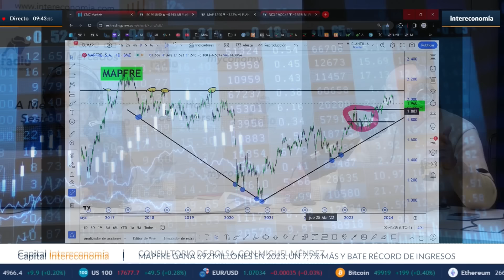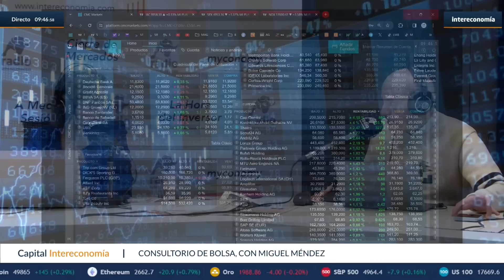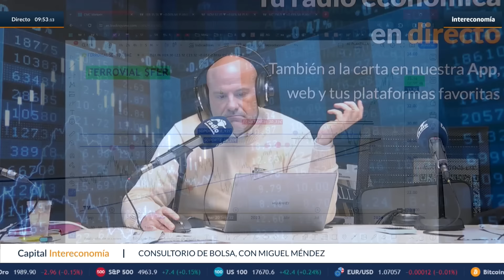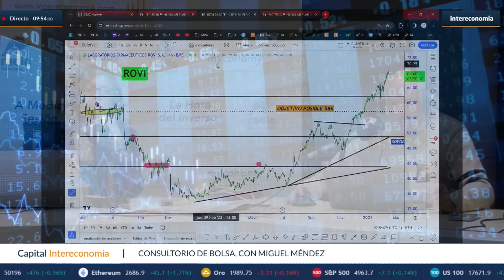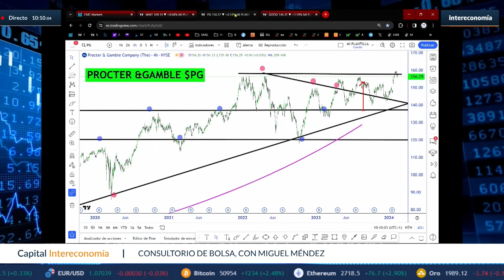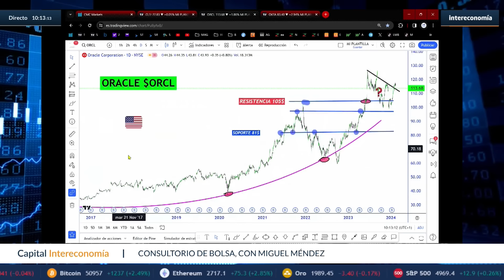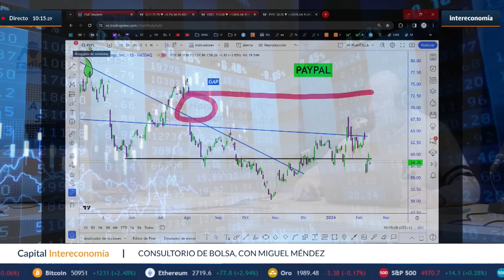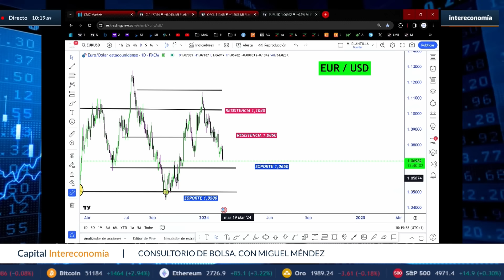Miguel Méndez: ¿Es posible que marquemos un nuevo techo en 18.000 puntos del Nasdaq?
El mercado americano acumula la mejor racha desde 1972 De las últimas 15 semanas, 14 en positivo. Ahora muestra síntomas de cansancio. ¿Es posible que marquemos un nuevo techo en 18.000 puntos del Nasdaq? Las empresas de pequeña y mediana capitalización en EEUU sufrieron ayer tras el dato de IPC en aquel país ya que el mercado interpreta que se retrasa la bajada de tipos. Atentos en Europa a Stellantis, Safran y Schneider Electric.